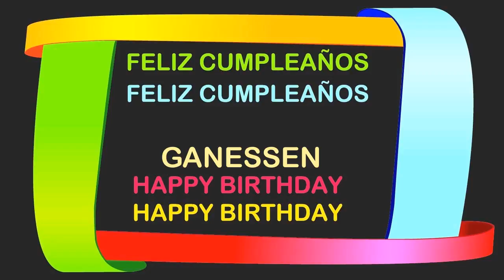Ganessen Birthday Postcards & Postales